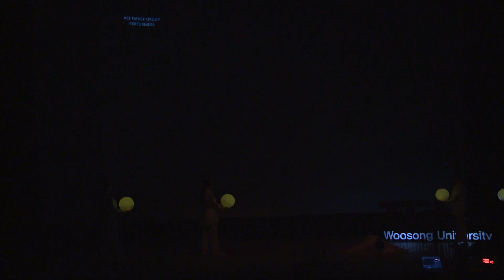Korean Traditional Dance Performance | ACE Dance Group (YeonJin Kim) | TEDxWoosongUniversity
ACE group perform a modern integration of Waacking, a part of street dance and Korean traditional dance Choreographed to the “Hae-Eo-Hwa” song referring to flowers that can understand human language. "Hae-Eo-Hwa'' also stands for Korean traditional dancing girls “Gisaeng” (like Japanese Geisha) during the Chosun dynasty. Composed and arranged by Seun Kim ("Oseun"), this song tried to express resentment and frustration of a “Gisaeng”. The dancers represent elegant lines of dance motions that evoke Korean traditional era in order to maximize the sorrow of the main character. ACE Dance Group is made up of  YeoJin Kim (Lead Choreographer), Soye Kim, Shieun Kim, Yebin Yoon, and Jihye Hwang students of Woosong College.

YeoJin Kim, the lead choreographer, has performed in various dance competitions, including 2020 KT&G Sangsang university Jiphyunjeon (Dance battle section), 2020 10th Waacker's Night, 2020 Korea Dance competition, and 2019 Woosong Dance Battle. This talk was given at a TEDx event using the TED conference format but independently organized by a local community.